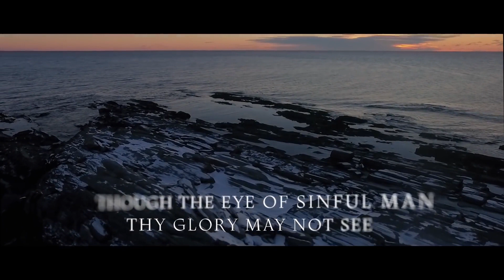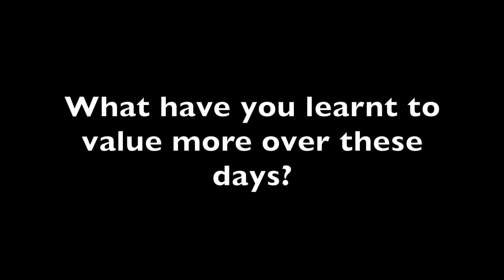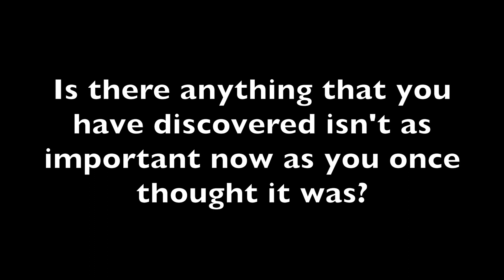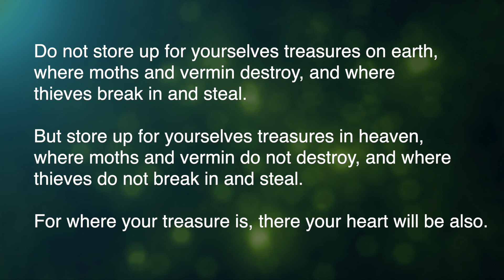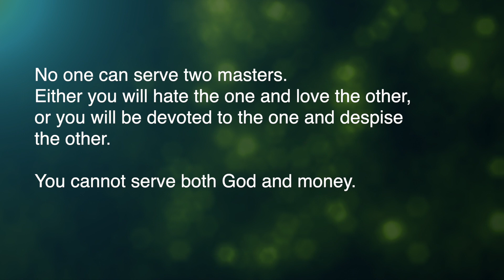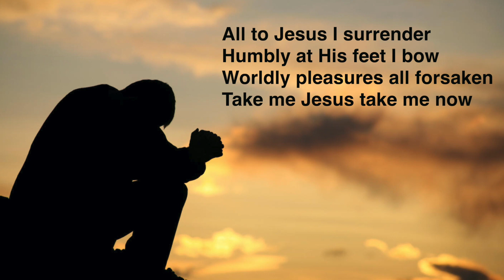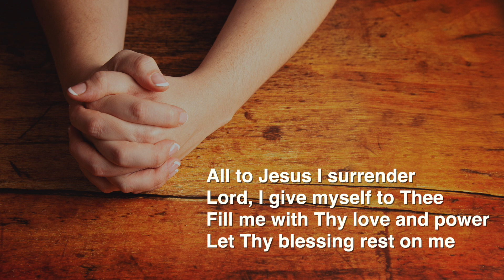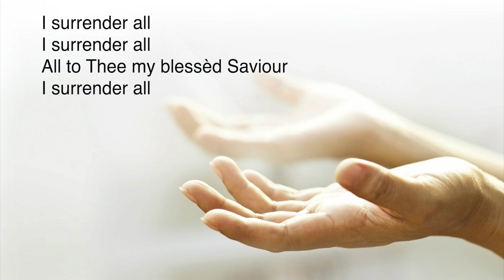Living the 167 - Where your treasure is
Brisbane City Temple Sunday 26 July